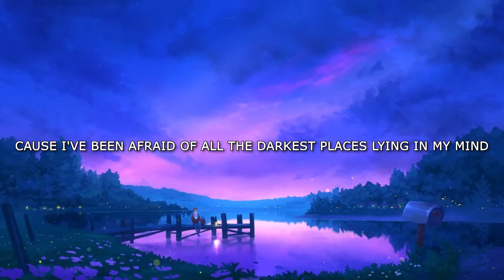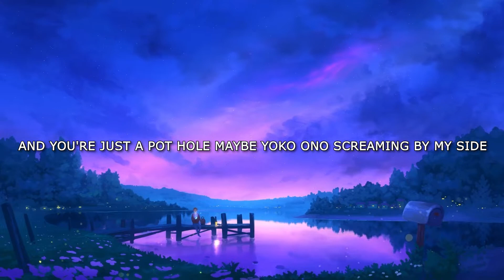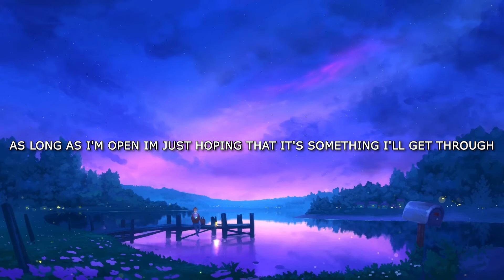guardin - ditch (lyrics)